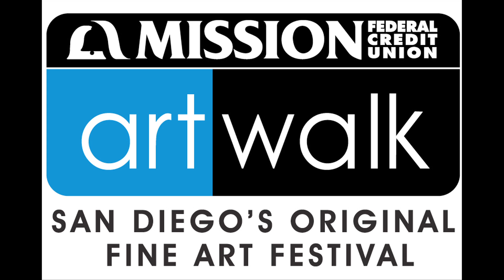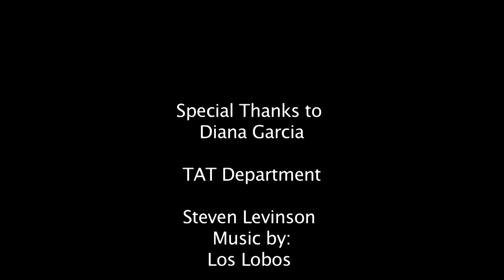Diana Garcia Chicana, Writer & Professor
Writer Diana Garcia talks about her life struggles and her success.